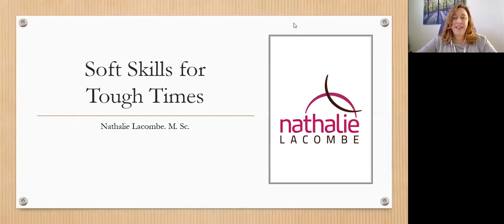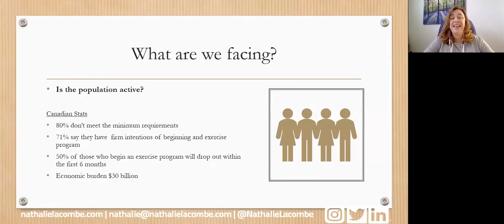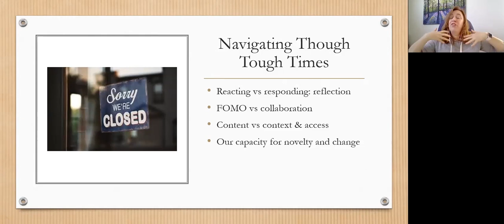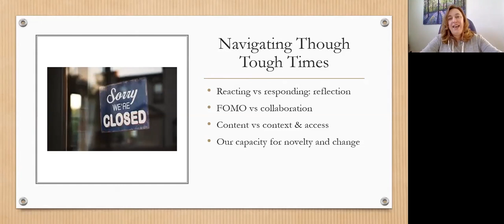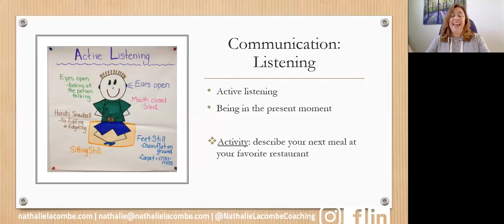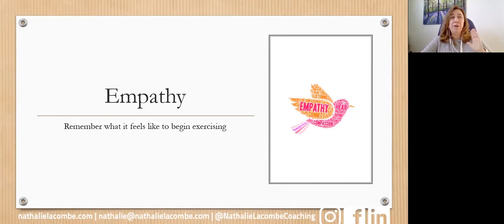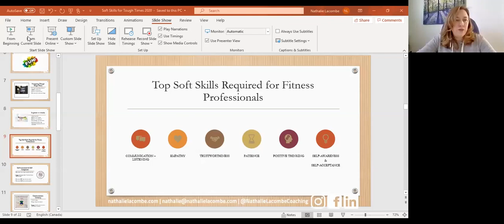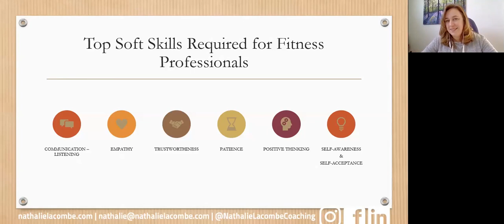Soft Skills for Tough Times With Nathalie Lacombe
canfitpro CEC Quiz available!

and login to your Member Portal
Click Get Education - CEC Quizzes
Earn 1.0 PTS, FIS, and HWL CEC when you successfully complete the Quiz
$30+tax to access and attempt the Quiz
Once purchased, go to your canfitpro Member Portal DASHBOARD. There you'll see "Quiz Registrations"
Click the dropdown button next to your purchased Quiz: click "Go to Course/Quiz" and you'll enter the website where you can attempt the Quiz!

High-quality relationships are critical to staying relevant right now.

Your soft skills allow you to connect with clients both in-person and virtually, as well as in all forms of communication.

Nathalie Lacombe shares how to up-level your soft skills in this webinar, Soft Skills for Tough Times.

Nathalie offers you practical strategies thanks to her expertise in the evidence-based soft skills that will help your clients achieve their goals.

In this webinar you’ll learn how to:
• Identify the factors that have the greatest influence on the success of your clients
• Differentiate between hard skills and soft skills in fitness leadership
• Immediately put in place skills for better connection with your clients

Enhancing your soft skills is an easy-to-implement tactic that will amplify your career as a fitness professional.

Nathalie Lacombe, M. Sc.
Mover, shaker, and joie de vivre giver! Blending 25 years of international experience with degrees in psychology and exercise science, Nathalie passionately shares her inspirational insights. She uses her uniquely vibrant leadership style to make profound and lasting changes with her teams, clients, and audiences. Connect with Nathalie

We're social!